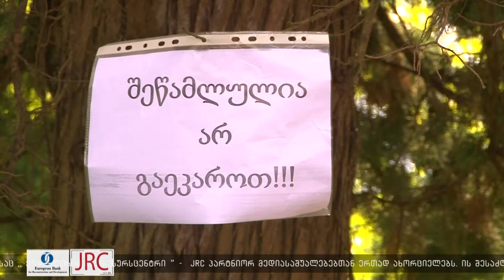აზიური ფაროსანას გავრცელება